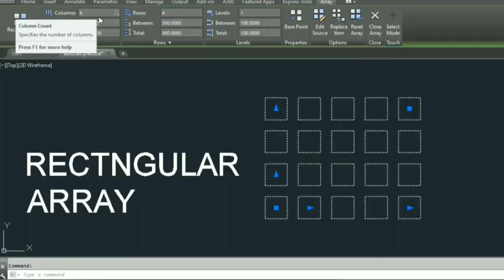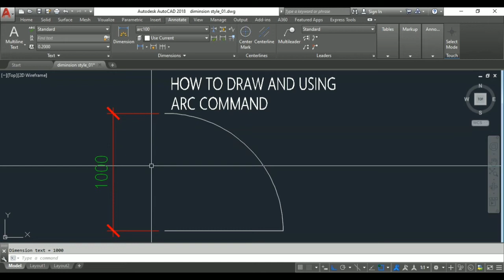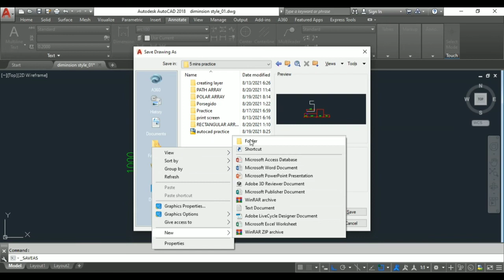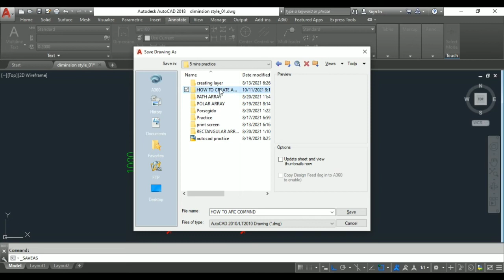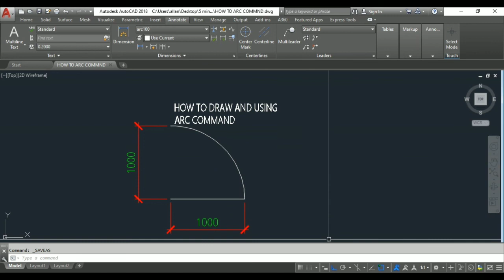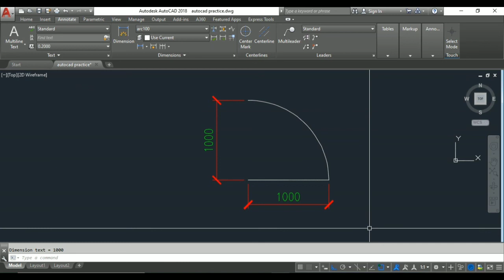HOW TO DRAW DOOR SYMBOL USING AN ARC COMMAND | BASIC AUTOCAD PRACTICE SERIES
how to draw door symbol using arc command in Autocad, while practicing in basic autocad. I make video recording in every pratice so its easy for review and watching VTR when the time we forget.